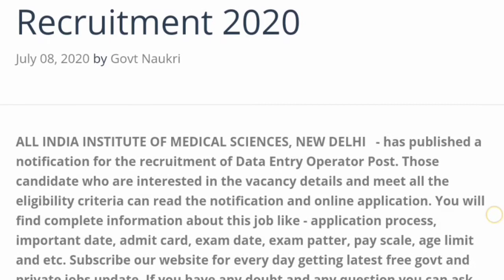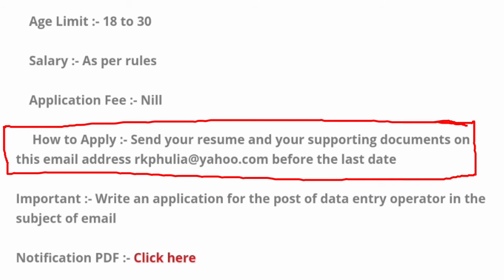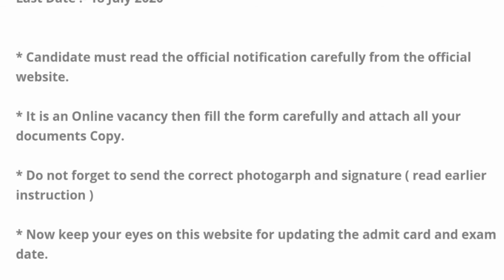AIIMS Data Entry Operator Recruitment 2020 // जुलाई के महीने की सबसे बड़ी भर्ती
Namastey🙏Mere Dosto Aaj ki Video main maine aapko AIIMS ki Vacancy k bare m bataya agr is topic p aapka koi question ya dout h toh aap comment p mujhse puch sakhte hai

Dont Forget:Like/Share/Comment

Agr Aap koi bhi vacancy apply karte hai toh usse pehle uski notification jarur read kare uske baad hi apply kare..